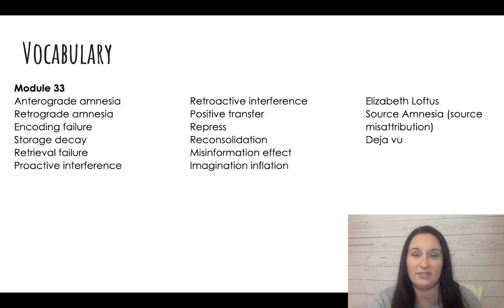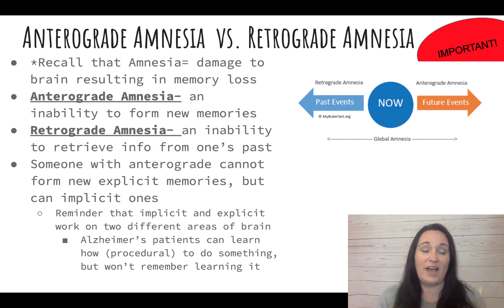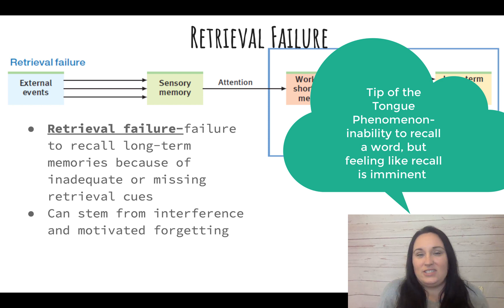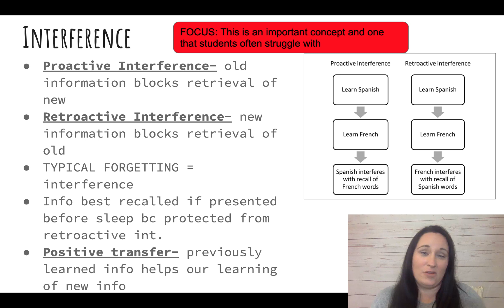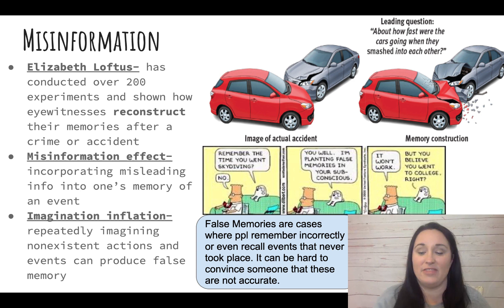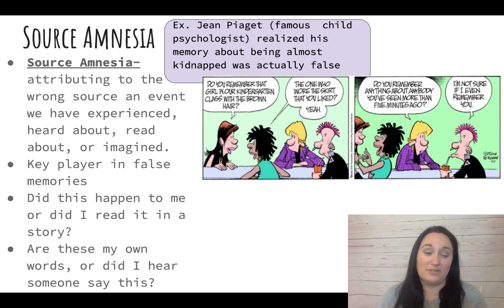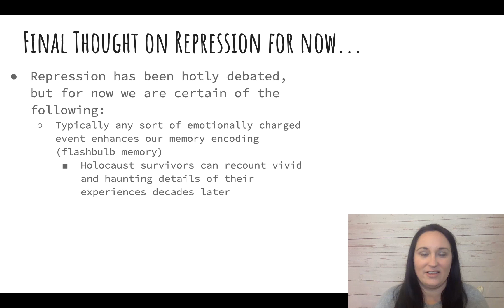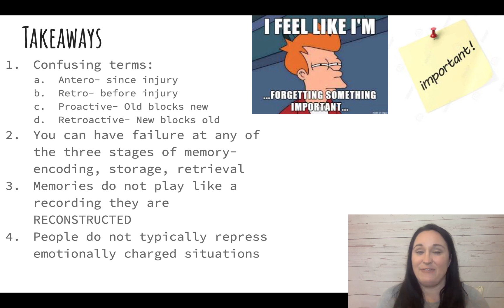Unit 7 Mod 33 AP Psych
AP Psychology notes on Forgetting, Memory Construction and Memory Improvement